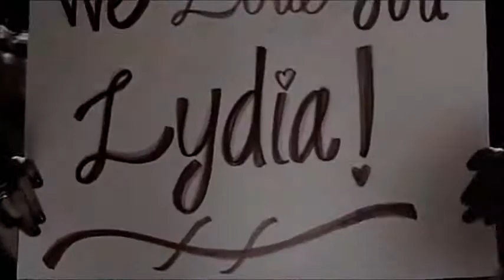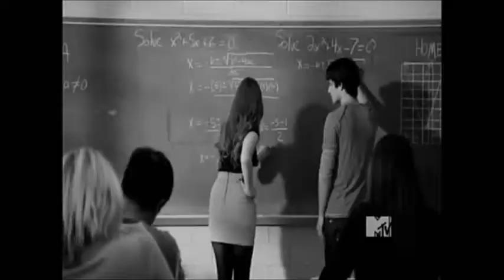Holland Roden - Bubblegum Bitch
Holland Roden - Lydia Martin